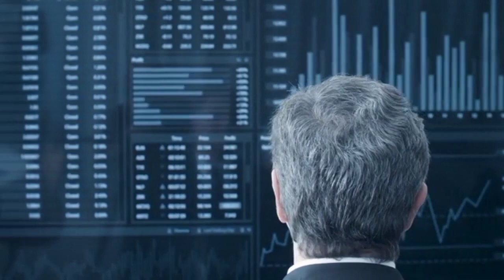जीवन में कुछ करना है तो Elon musk के इन आदतों को अपनाइए|1 minute motivation.सफलता कदम चमेगी-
1 minute motivation.
the content in this video is collected from books, media, internet space etc. this is strictly for educational and informational purposes and not intended to be advise or recommendation of any kind whats over. Vijay prakash doesn't accept any liability for any kind of content on this video, or responsibility for any direct,indirect, implied, punitive, special, incidental or other consequential damages arising directly or indirectly on account of any actions taken based on the information provided in this video. As is and without warranties. Anyone who wishes to apply concepts and ideas content in this video takes full responsibility for their actions. Viewers should always do their own due diligence on any information perceived from this video, to form their own opinions and best judgement.the material contained in this video cannot replace or substitute for the services of trained professional in any field, including, but not limited to, financial, medical, psychological or legal matters. the video is not warranted for content accuracy or any other implied explicit purposes. The video is not intended to spread rumors or offend or hurt the sentiments of any religion, community or individual or to bring disrepute to any person (living or dead). Viewer's discretion is advised as this video is meant to be a satirical and humorous take on the speaker's experiences or thoughts in general, despite our best intentions there may be sections that get offended by this video. we sincerely apologise for any such hurt our video might have caused.